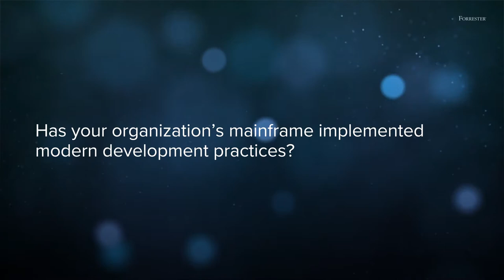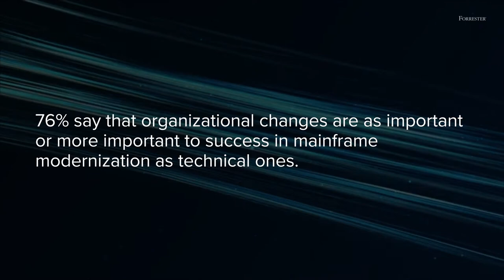Build A New Culture and Toolchain Together for Mainframe DevOps Success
The unmatched processing power of the mainframe makes it a crucial platform for digital business performance—as long as it’s not held back by legacy development practices. In this 2022 Thought Leadership Paper commissioned by BMC, Forrester Consulting presents new findings on organizational and technology strategies driving mainframe modernization at leading organizations.  Learn how prioritizing a mainframe-inclusive DevOps toolchain can drive and increase in development velocity and deployment frequency.